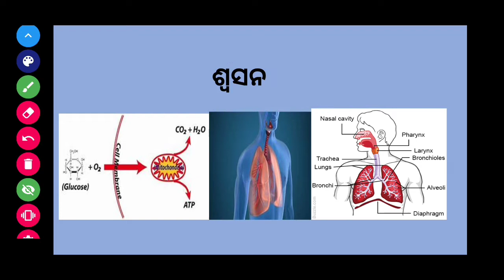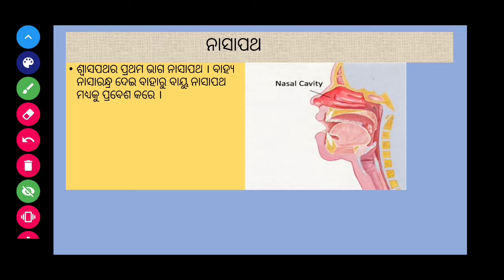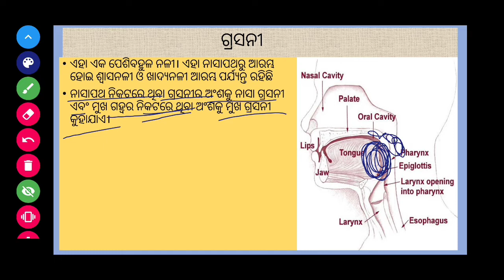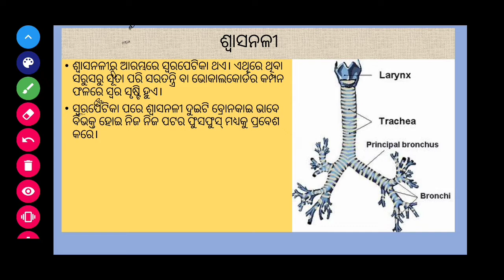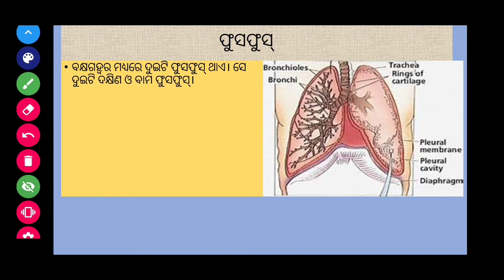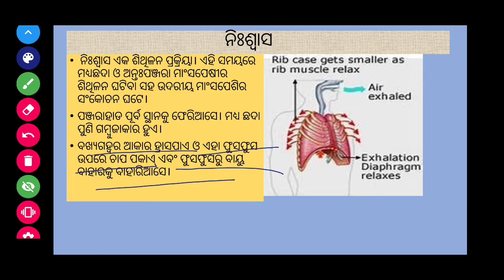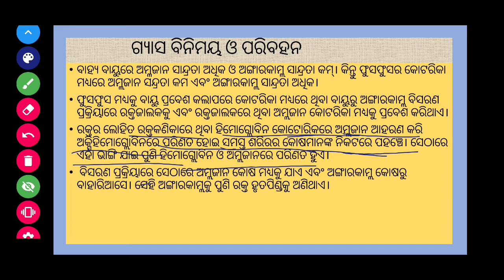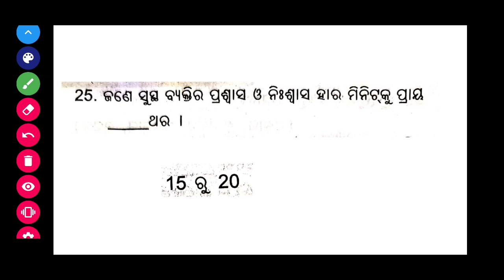Class 10 Life Science chapter 2 ଶ୍ୱସନ (Respiration) [part 2] | ମଣିଷର ଶ୍ୱାସ ତନ୍ତ୍ର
In this video Basant sir will provide in depth knowledge of odia medium claas 10 life science chapter 2. ଶ୍ୱସନ( Respiration )

ଏହି ଭିଡିଓରେ ବସନ୍ତ ସାର 10ମ ଶ୍ରେଣୀ ଜୀବ ବିଜ୍ଞାନର ଦ୍ଵିତୀୟ  ପାଠ ଶ୍ୱସନ   ଆଲୋଚନା କରିବେ.|

Credit:-
some of the questions discussed here is derived from ossta test papers.